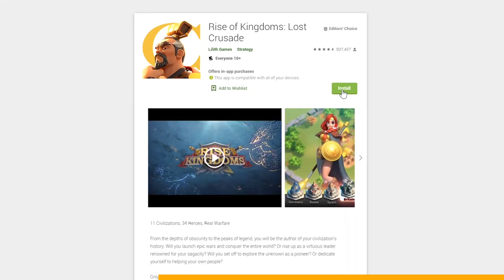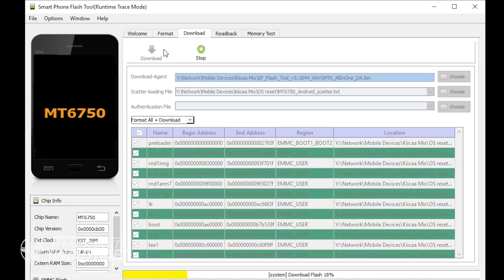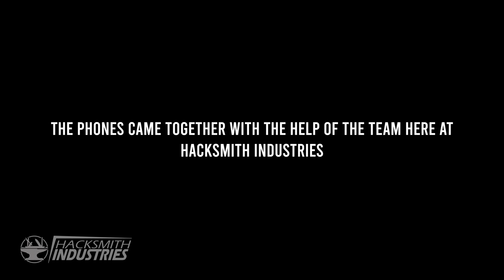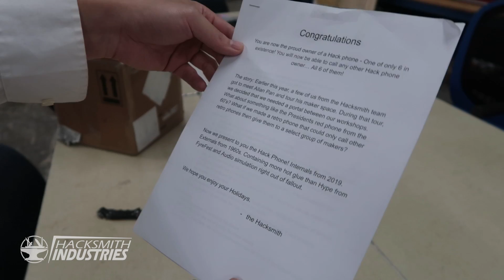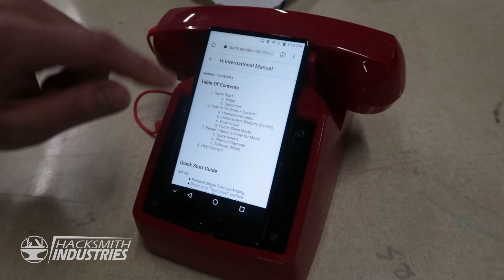DIY Nuclear Phone! (MAKER SECRET SANTA!)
@02:11 "Carol Of The Bells" by Jason Livesay
Provided by TripleScoopMusic ►

@03:03 "Santas Speeding Sleigh" by Joseph Rusnak
Provided by TripleScoopMusic ►